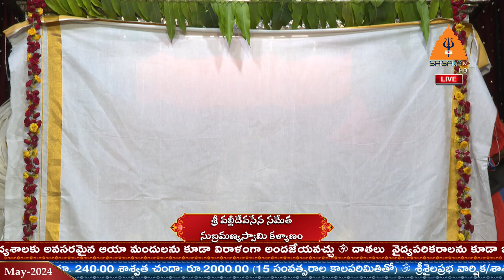04-05-2024 || Sri Valli Devasena Subramanya Swamy Kalyanam || Paroksaha Seva Srisailam ||Srisailatv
Paroksha Seva

Sri Valli Devasena Subramanya Swamy Kalyanam

Om Namah Shivaayah
Sree Matree Namah…

For the convenience of the devotees who can’t visit the Srisaila Devasthanam to darshan in this crisis of Lock-down period. So to get their wishes done for the sevaas to be performed Ganapathi Homam, Mrutyunjaya Homam, Rudra Homam, Chandi Homam, Sri Valli Devasena Subramanya Kalyanam, Sri Bhramaramba Mallikarjuna Swamy varla Nitya Kalyanam, Vedaaseervachanam  and Ekantha Seva can watch with your family daily through internet service.

“Srisailalingam Shirasaa Namaami”
“Srisailalingam Manasaa Smaraami”